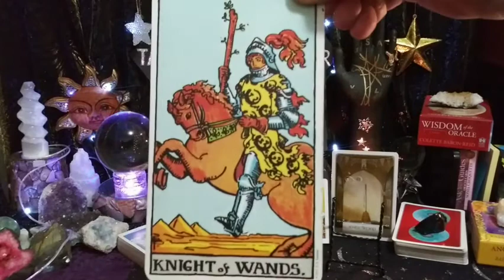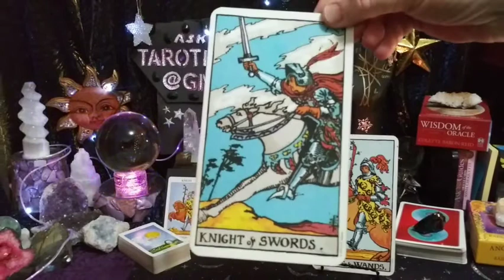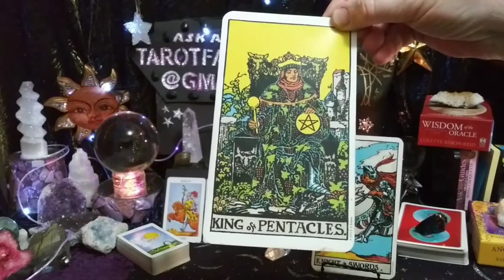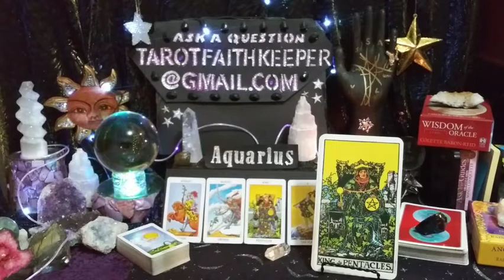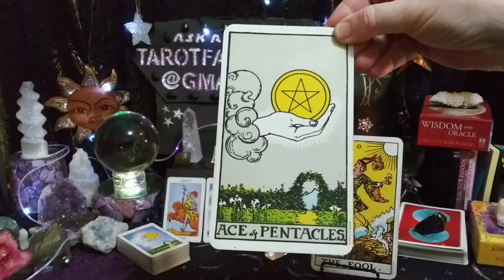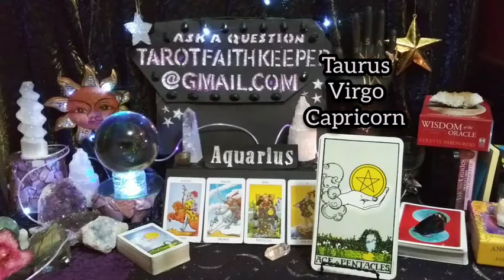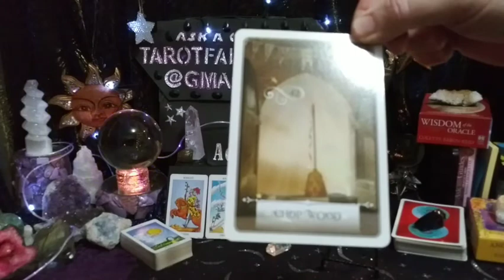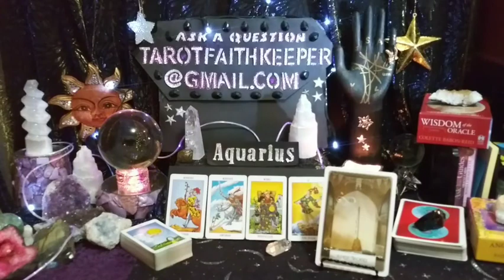Aquarius RESISTING UNREASONABLE DEMANDS, TAKING CHANCES Psychic Tarot Oracle Card Prediction Reading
My newest deck is The Native Spirit TAROT by Max Mitenkov

You may resonate even more when you have more than one of the same signs in your chart.  Rider-Waite deck.

Rumble

Bless you